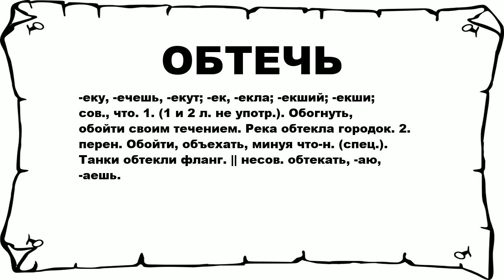ОБТЕЧЬ - что это такое? значение и описание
Хочешь знать что значит ОБТЕЧЬ? тогда слушай до конца.